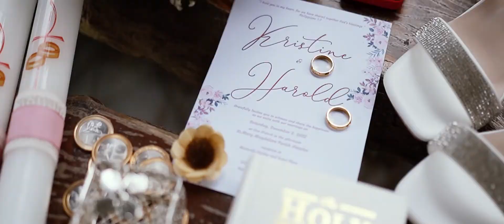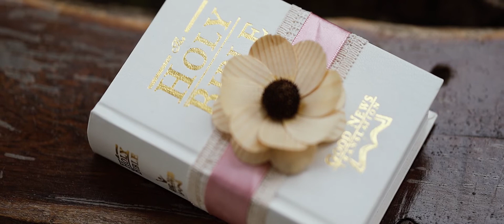HAROLD & TIN | Wedding SDE